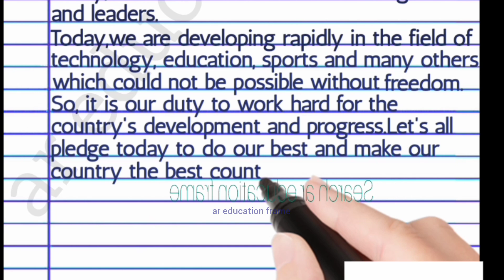10 lines Speech on independence day in english | Independence 2024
Speech on independence day for students
Speech on Independence Day in Hindi people those who know english language
Heart touching speech on Independence Day
Speech on independence day for kids
2 minute speech on independence day Paragraph on Independence Day in Hindi people those who know english language
Independence Day paragraph for Class 4
Independence Day essay 100 words
Paragraph on independence day for class 10
Paragraph on independence day for class 5
Paragraph on independence day
200 words Short paragraph on independence day
Paragraph on independence day for class 8
Paragraph on independence day for class 7
Paragraph on independence day for class 6
Paragraph on independence day 150words
Independence Day Essay 10 lines 10 lines on independence day in English
10 lines on independence day for class 4
10 Lines on Independence Day in Hindi
10 Lines on Independence Day For Class 5
10 lines on Independence Day for Class 10 Lines on Independence Day For Class 3
Few lines on Independence Day
10 lines on independence day for class 6
10 lines on independence day for class 2
5 lines on Independence Day for class 1
Independence Day essay
What is the best speech for Independence Day?
How can I start Independence Day speech?
How to write 10 lines about Independence Day?
What can I say for Independence Day?
How to start a speech?
What is the best topic for Independence Day?
What was the speech of 15 August?
What is the topic of 15 August?
How to end a patriotic speech?
What is the Independence Day short paragraph?
How do you write 10 lines on Independence Day?
How to write Independence Day in English?
Why do we celebrate Independence Day with 150 words?
What is Independence Day for class 3?
What is Independence Day for class 4?
What is Independence Day for class 5?
What to write on Independence Day?
What is the short note on Independence Day?
essay
essay on independence day 150 words
essay on independence day in Hindi people those who know english language
essay on
essay on independence day for class 8
essay on independence day for class 5
essay on independence day for class 1st to 10th.

essay writing
essay on essay on independence day in English
essay on independence day in English for class 1
essay on independence day in English for class 2
essay on independence day in English for class 3
essay on independence day in English for class 4
essay on independence day in English for class 5
essay on independence day in English for class 6
essay on independence day in English 100 words
essay on independence day in English 200 words
essay on independence day in English 10 lines
essay on independence day in English for class 7
essay on independence day in English pdf
essay on independence day in English for class 8

essay on independence day in english
10 lines on independence day
10 lines on independence day in English
10 lines on independence day for class 5
10 lines on independence day for class 1
10 lines on independence day for class 2
10 lines on independence day for class 5
10 lines on independence day in Hindi
10 lines on independence day for class 3
10 lines on independence day for class 4
10 lines on independence day for class 6
10 lines on independence day for class 7
10 lines on independence day for class 8
10 lines on independence day of India